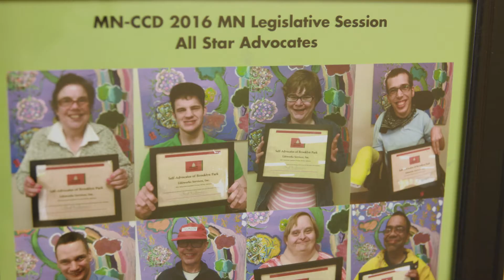STAFF EXCELLENCE: LORI NOLAND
Nominated by: Angela Baeten, Brian Begin, Sarah Franz, Mike Freiberg, Dr. Sheryl R Grassie, Carol Hearn, David Hearn, Tim Hearn, Kelly Kausel, Paula Oliver, Sara Santi, Kari Schamber, & Janice Weinmeyer

As the leader of the Lifeworks Brooklyn Park self-advocacy group, Lori Noland empowers people with disabilities to meet with their elected officials, sit in on committee meetings, and network with nonprofits and other advocates.

After several years of leading the group, Lori has taught countless individuals about their rights and helped them build authentic connections with the people who represent them by visiting the Capitol every Tuesday during the legislative session.

Lori has also played a pivotal role in arranging open houses where legislators have the opportunity to tour Lifeworks Brooklyn Park and meet with many individuals with disabilities, including those who may not be able to visit the Capitol.